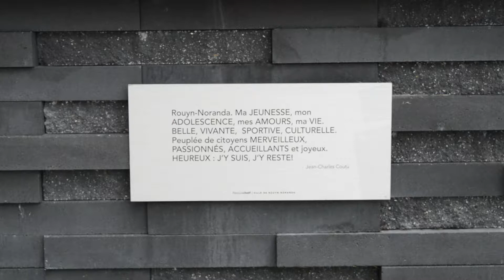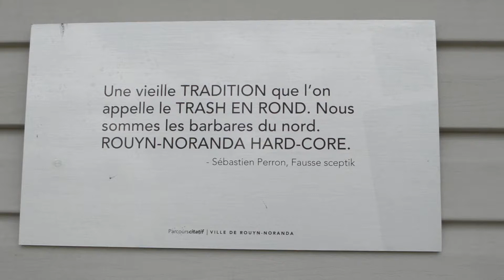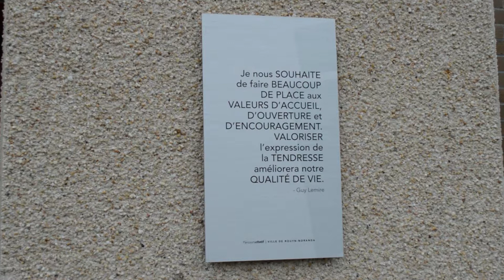Parcours citatif - Capsule 8